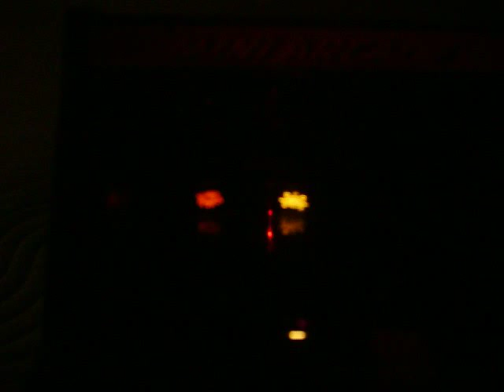VINTAGE EARLY 80'S TOMY COSMIC CLASH MINI ARCADE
Here is a super cool TOMY COSMIC CLASH MINI ARCADE game. Just love the graphics and sound effects. Laser beam shoots spaceships with wild colors and sound. Enjoy!!